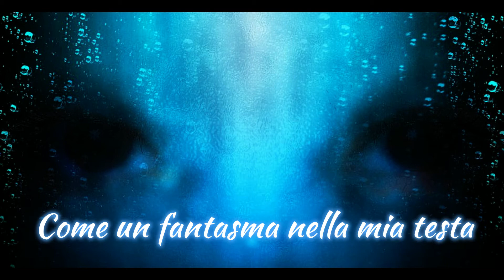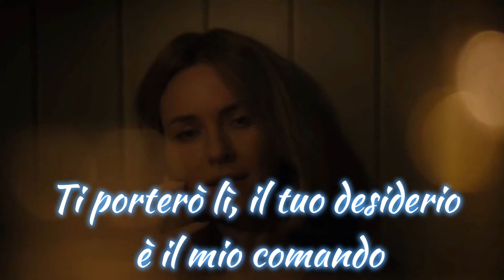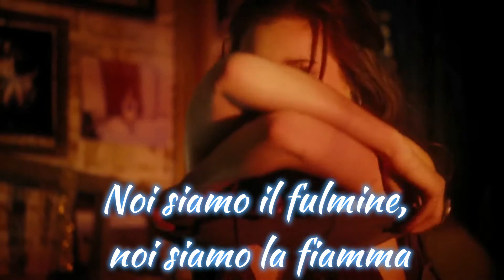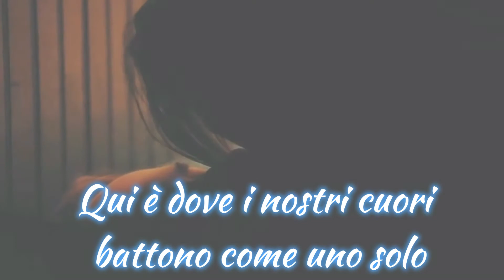Call My Name (traduzione Italiano)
Song by
Emo